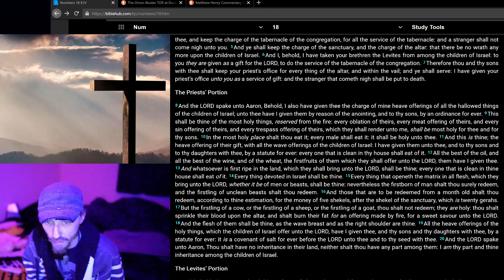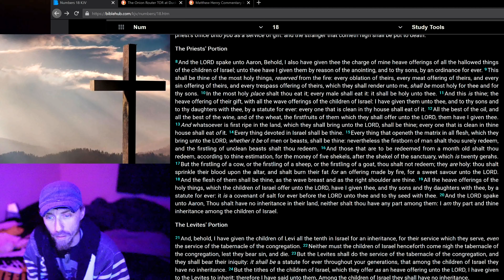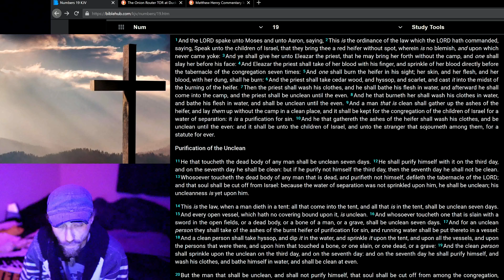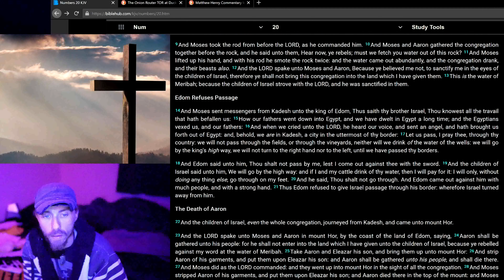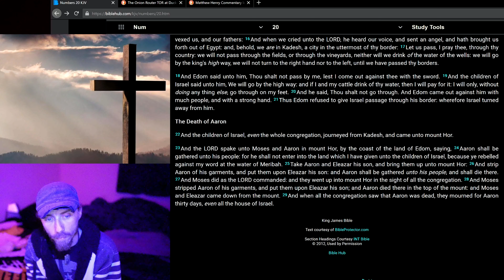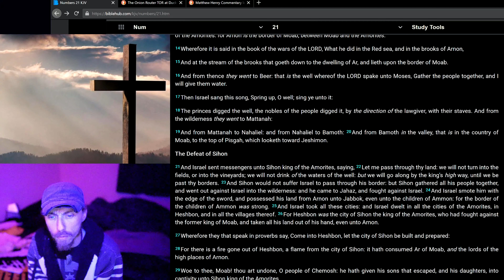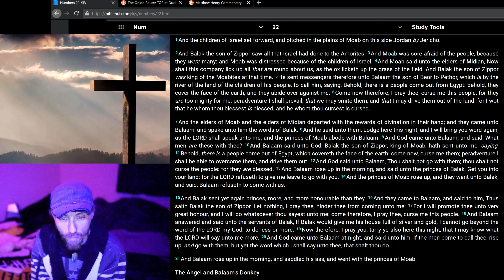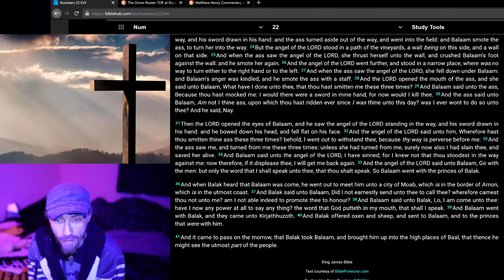Numbers 18 - 22